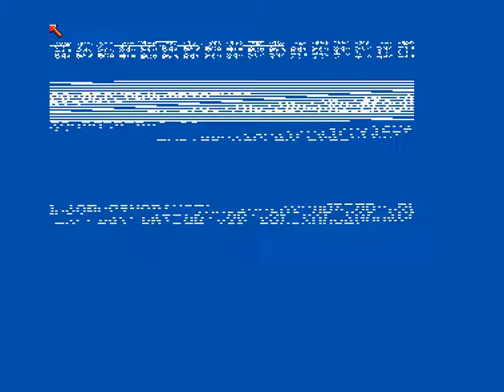Infect - Exotic Ripper 2.22 Intro - Amiga Intro